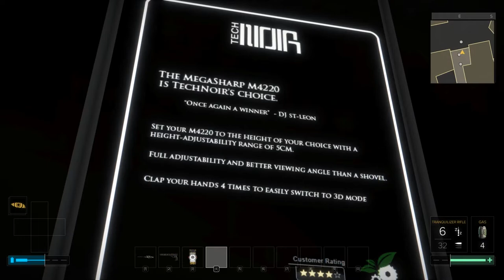Deus Ex: Mankind Divided (Ep. 25 – Neuroplasticity Calibrator)